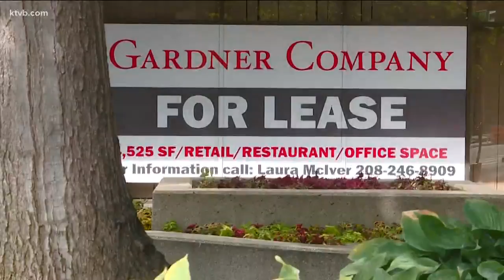Laird Norton purchases buildings in downtown Boise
The company announced two big purchases.